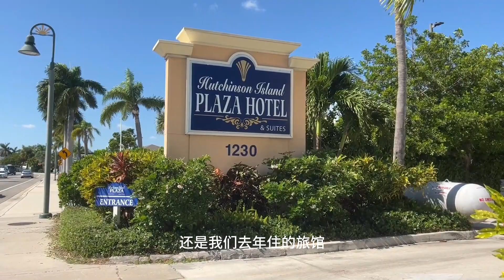尽地主之谊 陪韩国朋友去佛罗里达皮尔斯堡钓鱼 Travel to Fort Pierce of Florida